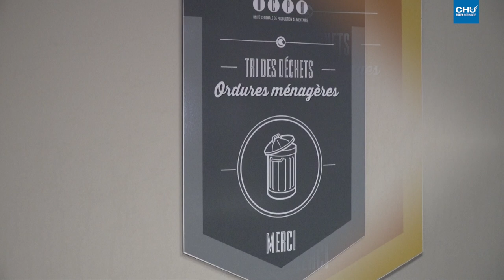Modernisation du self du personnel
Le self du personnel de l’hôpital Charles-Nicolle se modernise. Depuis septembre 2019, il est doté d’une nouvelle unité de lavage automatisée de la vaisselle et des plateaux et d'un dispositif de tri des déchets.

Réalisation : Direction de la communication
Journaliste : Mathilde LAPOTRE
Cameraman : Christophe DUVAL
Monteuse vidéo : Jennifer LIOT